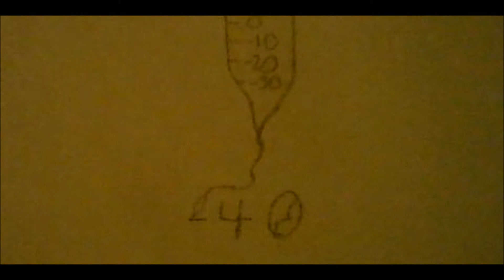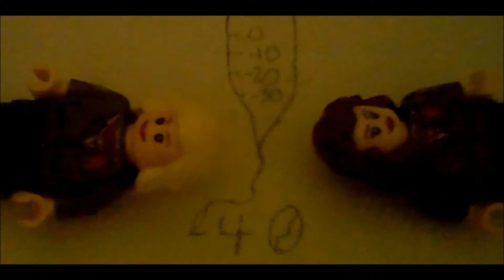The Nothern Lights-When It's Spring Time In Alaska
The new hot band, The Northern Lights, sing Spring Time In Alaska.